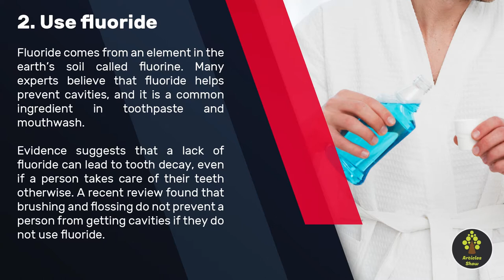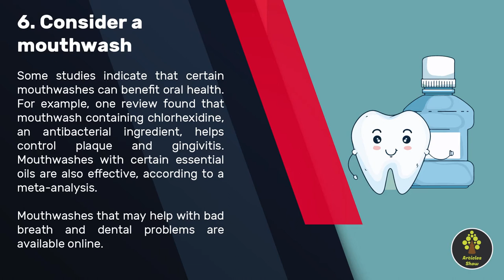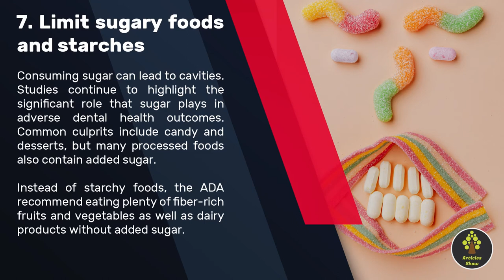Healthy teeth and gums with 8 best practices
Steel Bite Pro is a straightforward and healthy solution for maintaining optimal oral health. As per the official website, this supplement has a completely natural composition and does not comprise of any harmful ingredients such as stimulants or toxins.

Good oral hygiene is necessary to keep teeth and gums healthy. It involves habits such as brushing twice a day and having regular dental checkups.

However, oral health is about more than cavities and gum disease. Research has shown that there is an association between the health of a person’s mouth and their overall health. Experts consider oral health problems to be a global health burden.

Without treatment, tooth decay or gum problems can lead to pain, problems with self-confidence, and tooth loss. These issues may lead to malnutrition, speech problems, and other challenges in a person’s work, school, or personal life.

People can prevent these problems with proper dental care, both at home and in the dentist’s office. The following are some best practices that can keep teeth and gums healthy.

1. Brush regularly but not aggressively
2. Use fluoride
3. Floss once a day
4. See a dentist regularly
5. Do not smoke
6. Consider a mouthwash
7. Limit sugary foods and starches
8. Drink water instead of sugary drinks

Summary

Practicing good dental care from infancy to adulthood can help a person keep their teeth and gums healthy. Brushing and flossing daily, not smoking, eating a healthful diet, and having regular dental checkups can help people avoid cavities, gum disease, and other dental issues. It may also benefit their overall health.

Photos used in the video